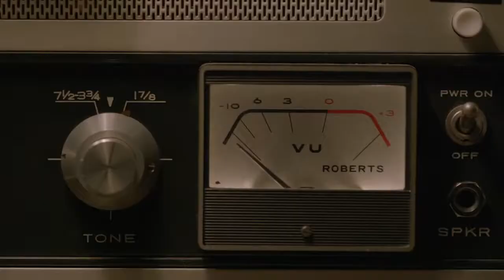11.22.63 (1 сезон) Русский трейлер (2016)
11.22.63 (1 сезон) Русский трейлер (2016)

Учитель английского языка отправляется в прошлое, чтобы предотвратить убийство Кеннеди, но в результате сильно привязывается к той жизни, которую он сделал в ушедшей эпохе.

Дата выхода (РФ)  - 16 февраля 2016

Страна: США

11/22/63 1 сезон Русский трейлер 2016

Канал Русский трейлер - все что вы хотели знать про кино...